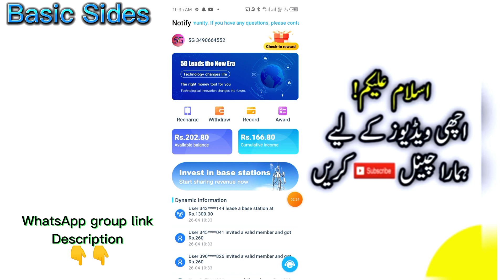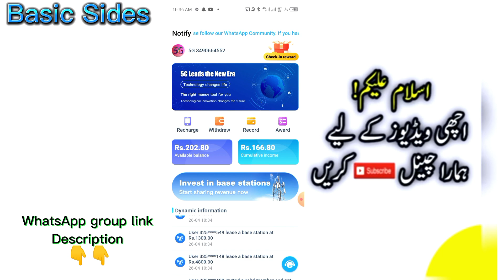5g earning app update | 5gpak earning app new update | today new earning app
5gpak earning app
5gpak earning app new update
5g earning app update
Warner Music app
5g earnig app
5gpak earning app review
5gpak app real or fak
5gpak earning app in Pakistan
new update today fiery 7
online earning app today in Pakistan
make money online in Pakistan
5g pak new update today
Warner Music earning app
online paise kaise kamaye
today new earning app today